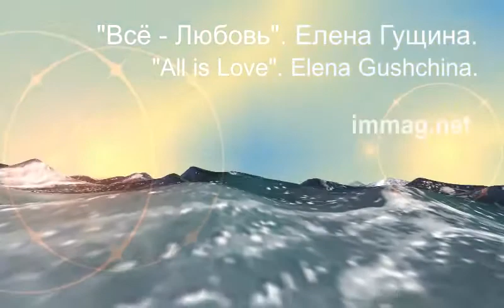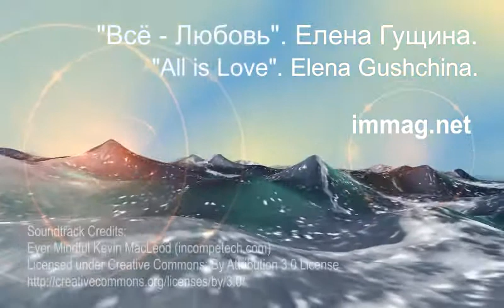© Всё - Любовь. Елена Гущина lol2o. All is Love. Elena Gushchina.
Жить. Любить. Творить. Нырять. Именно так сложилась моя жизнь. Благодаря Любви. Её много. Доверяйтесь ей и любите, живите, творите! Ныряйте! :) Слушайте своё сердце!

Я давно не сдержанна в словах любви, поэтому моё стихотворение "Всё - Любовь". Для вас.

Contacts, my books, energy healing / Контакты, мои книги, работа с энергиями

My books / Мои книги:
Я - Магнит
Измерение
I'm Magnet
Olen Magneetti

Always with smile, always with ❤️
Всегда с улыбкой, всегда с ❤️

@lol2o from helsinki